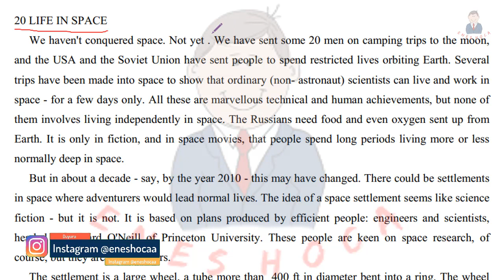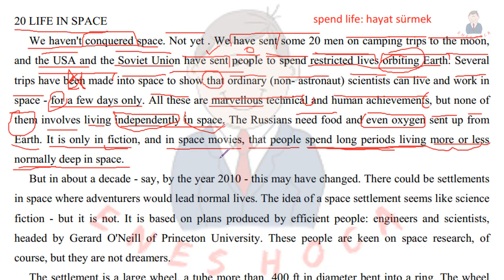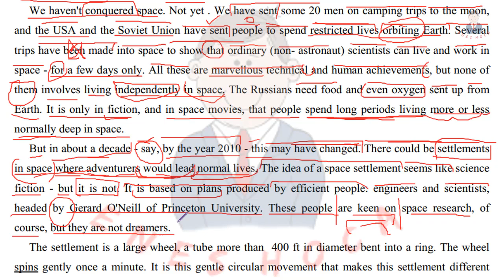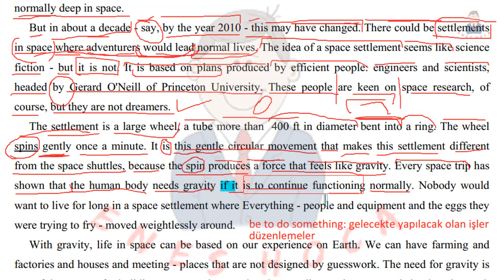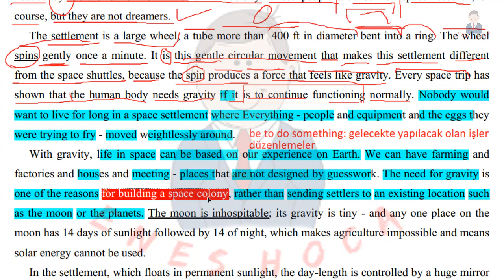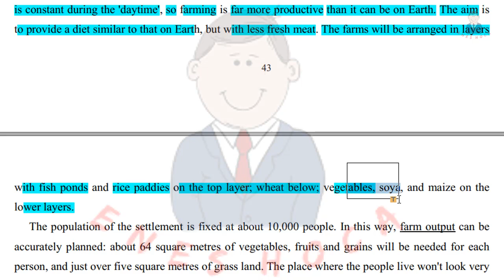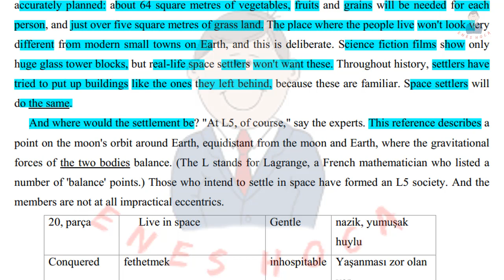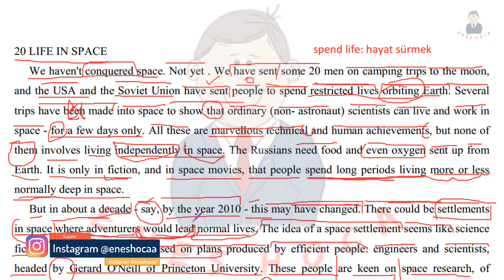20- Reader At Work 2 YDS YÖKDİL PASSAGE YDS METİN ANALİZ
Diğer İçeriklerimiz ➤

          1)READİNG ANALIZ

           2)GRAMER

➤Tüm Tensler(İngilizcede Zamanlar)

           3)KELİME VİDEOLARI

 ➤Verb+Preposition

          4) SORU ÇÖZÜM

          5) ANDROİD/IOS UYGULAMA

           6) BİLGİLENDİRİCİ VİDEOLAR

 ➤Sohbet&Muhabbet